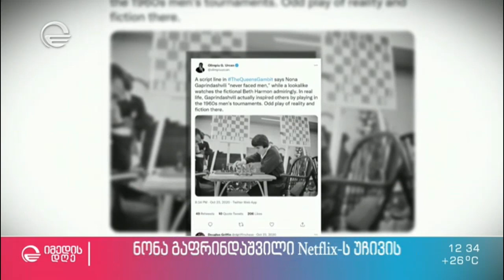ჭადრაკის დედოფალი ნონა გაფრინდაშვილი თანამედროვე მსოფლიო ინდუსტრიის გიგანტს, Netflix-ს უჩივის